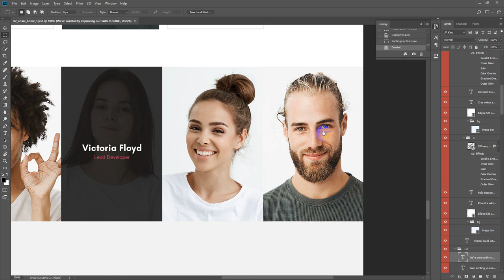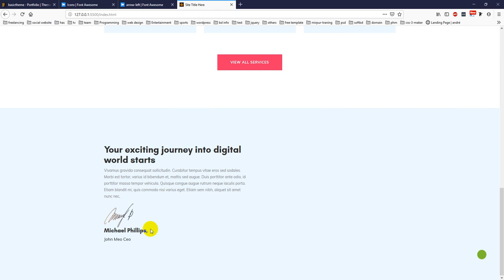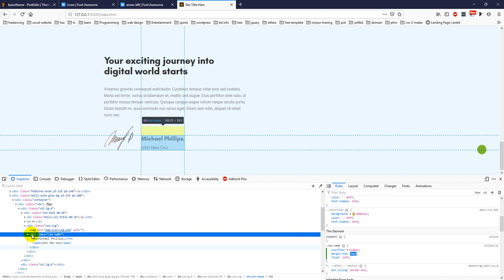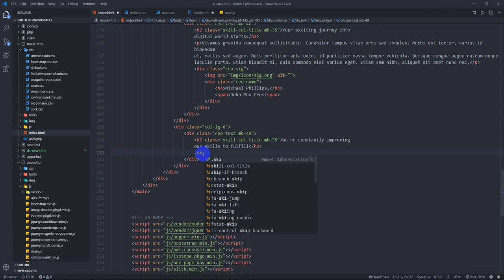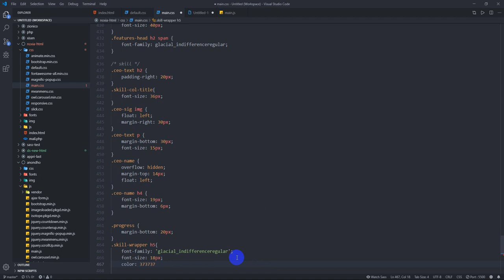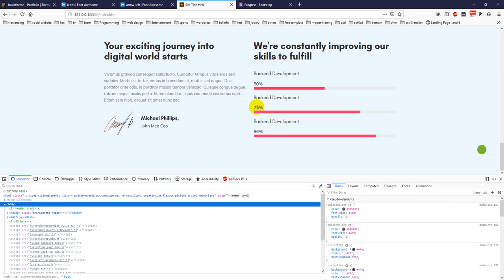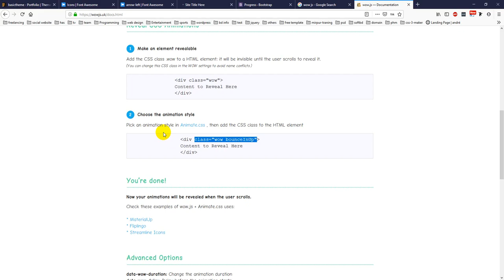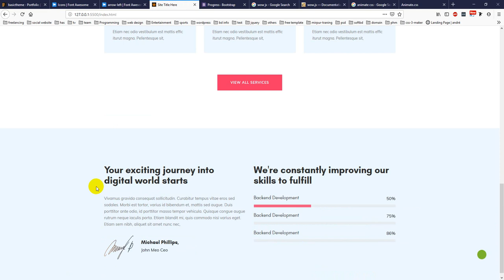Noxia PSD to HTML #3 Part 3 | Class #11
PSD Link: shorturl.at/bxFWX